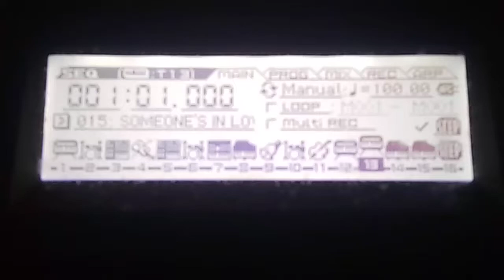Beau Mansfield--"Someone's In Love" (Stephen Bishop Cover)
My take on a glorious album cut from (originally) an album only released in Hong Kong.  Bish rules!!!